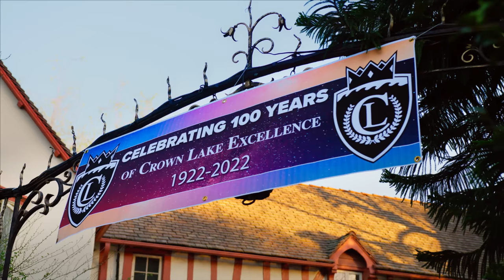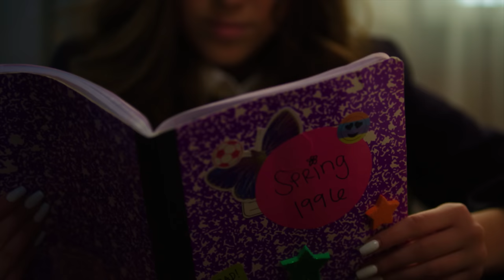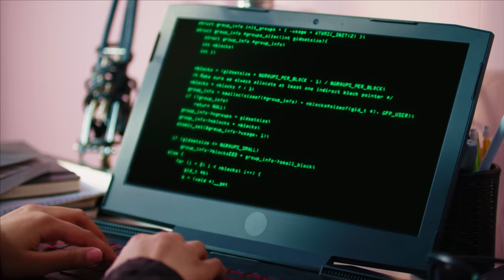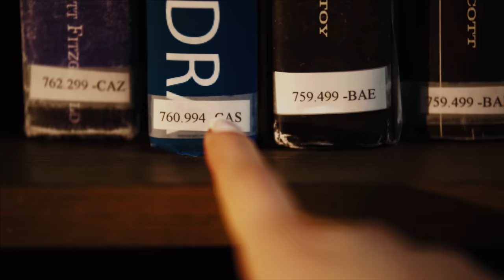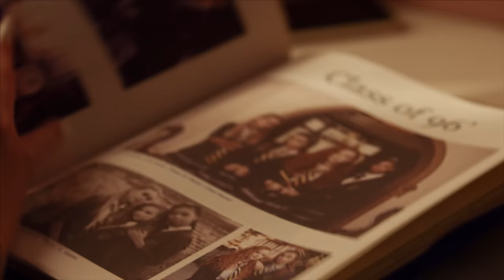CROWN LAKE | Season 3 | Ep. 4: “The Past Comes Knocking"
Molly and Ari get detention with Hank. Electra confronts Callie. The White Rabbit gets hacked.

0:00 - Puzzle Pieces
4:44 - Hacked!
7:56 - The Myth of Cassandra

ABOUT CROWN LAKE
Twenty five years later – 2022: When new girl Molly starts at Crown Lake, she hears whispers of a bully who used to wield power over the students with nothing but a mysterious journal. It’s considered a wives’ tale now; anyone who knew the real story long ago graduated. But when Molly finds one of those journals wedged in her room, she has to figure out…who is Heather? Why did she disappear? And what does she want? Molly is introduced to this exciting new world through her roommate, Ariadne, the youngest of three sisters who all go to Crown Lake. As Ari shows Molly the ropes, and the two try to put together the mystery of Heather, they find themselves in increasingly dangerous situations.